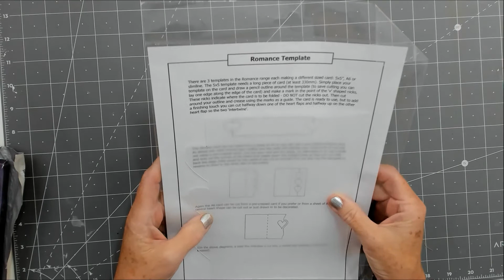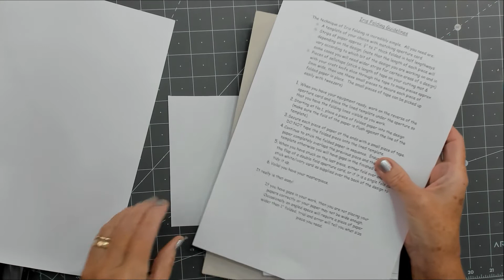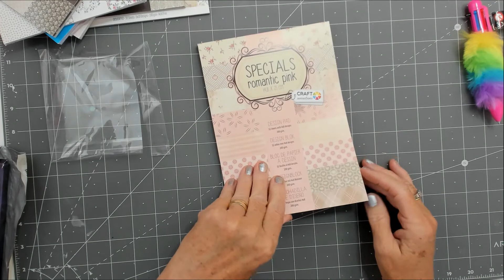My winnings from Crafty Marma Papercrafts.xx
Hiya folks, here is my winningsfor the 200 Subbie giveaway from the lovely Ros who is Crafty Mamar Papercrafts here on Youtube, thank you all so much for watching and your support and kindness.xx